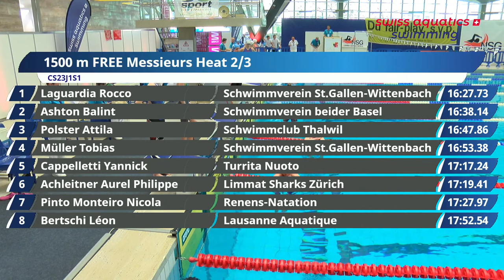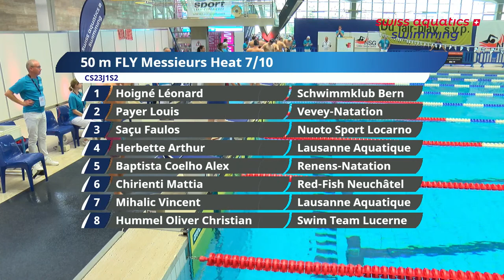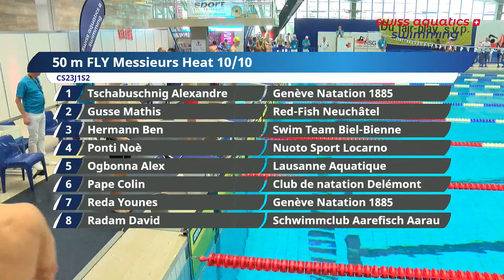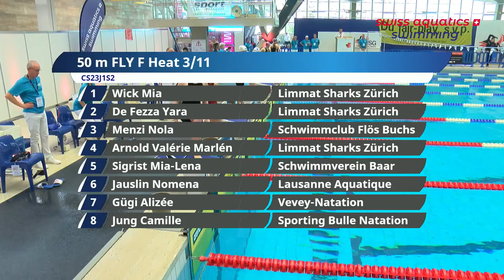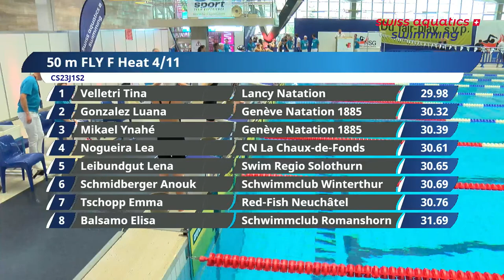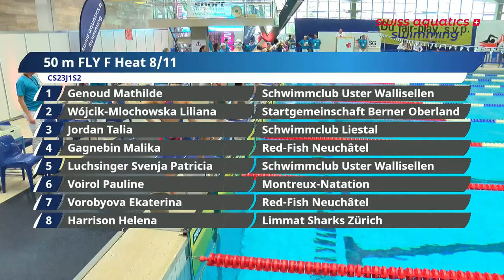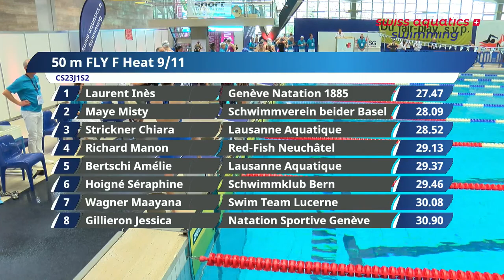1. Tag Vorläufe Langbahn - Schweizermeisterschaft Genf 2023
Vorläufe Wettkämpfe 2-8
400 m Lagen Damen
  50 m Schmetterling Herren
  50 m Schmetterling Damen
200 m Freistil Herren
200 m Freistil Damen
100 m Brust Herren
100m Brust Damen